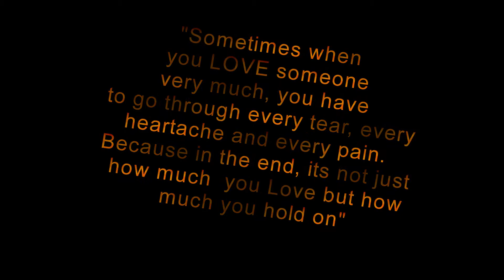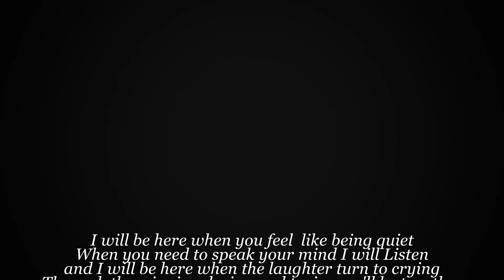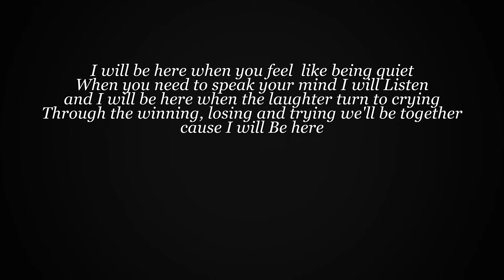Our First Vlog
Ito po ang Ex-girlfriend ko at ngayon ay naging Wife ko na.